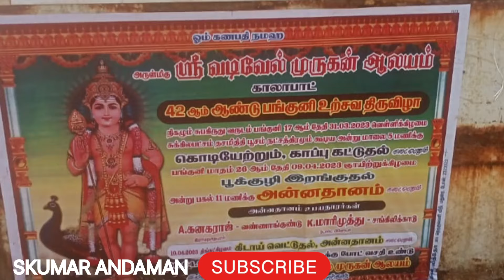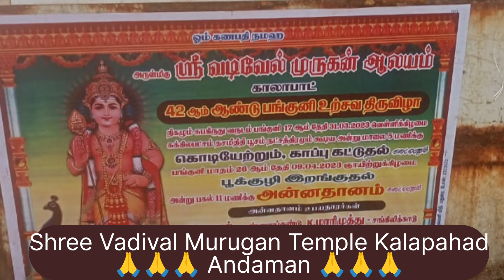Sri Vadival Murugan Temple Kalapahad Andaman 🙏@skumarandaman4480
I HOPE TO ALL MY SUBSCRIBERS AND VIEWERS ARE LIKE THIS VIDEO
THANKS FOR SUPPORTING OUR CHANNEL